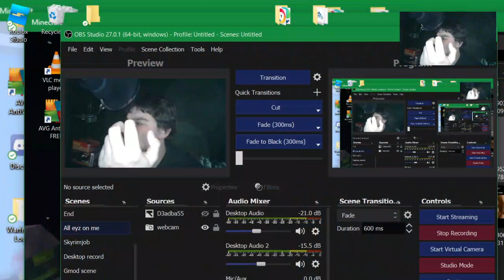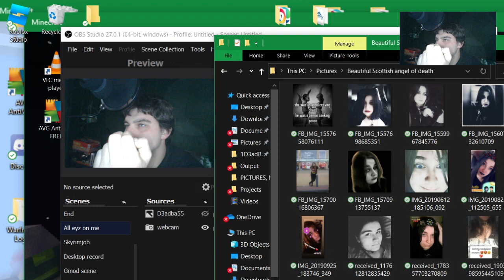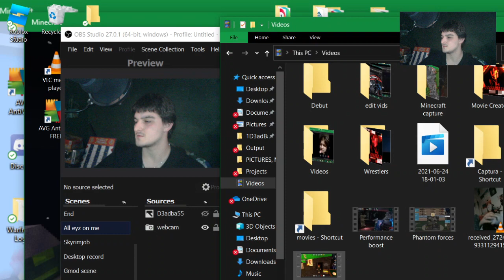OMFG I F***ING FORGOT SOMEONE!!!